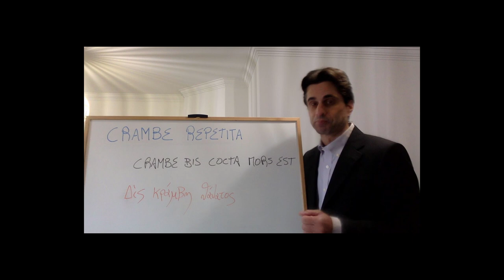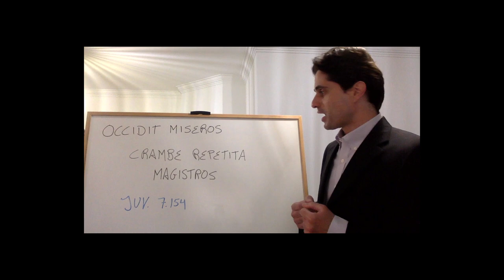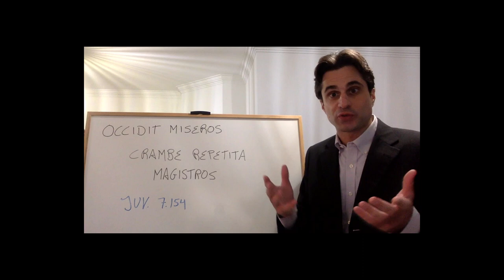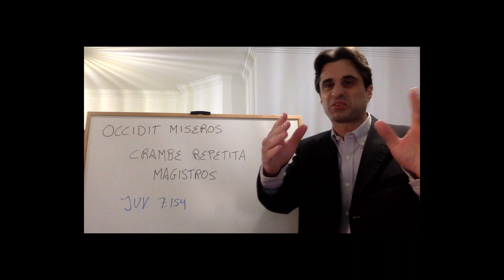# 1 - Latin sayings and such - Crambe Repetita (intermediate latin)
About the latin adage "Crambe repetita".